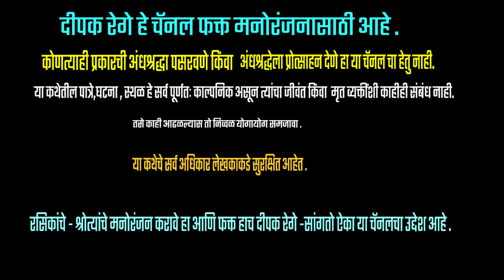डायरी भरण्याचा दिवस |subhash sunthankar katha |deepak rege |marathi kathavachan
सुभाष सुंठणकर हे विनोदी कथा लेखक म्हणून प्रसिद्ध आहेत |
त्यांचे अनेक विनोदी कथा संग्रह गाजलेले आहेत |
त्या पैकी दुरून डोंगर साजरे  रात्रपाळीचे रहस्य  सावळा गोंधळ या कथा संग्रहातील कथा |

Subhash Sunthankar is a well known writer from Belagavi |
His novel Durun Dongar Sajare Savala Gondhal are  very famous in Marathi |
Myself Deepak Rege reading stories from his novel |